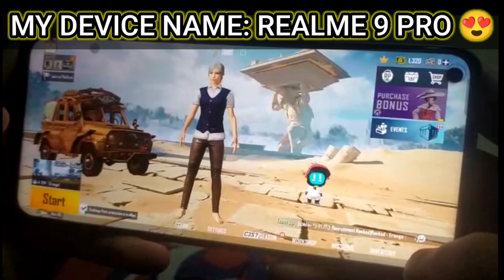𝗙𝗶𝗻𝗮𝗹𝗹𝘆 𝗶 𝗥𝗲𝘃𝗲𝗮𝗹𝗲𝗱 𝗠𝘆 90𝗙𝗣𝗦 𝗗𝗲𝘃𝗶𝗰𝗲 😍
ingore tag